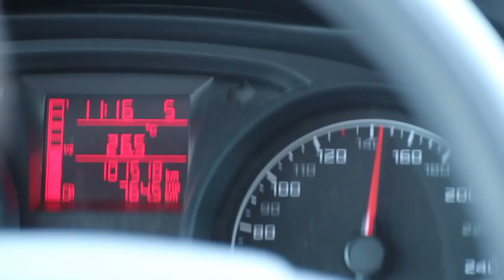OG Team Tour - Mettmann StadtWald Contest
►OG Team on Tour - Mettmann StadtWald Contest
 Anzeige/Werbung

Du bist ein Junger AM ?!